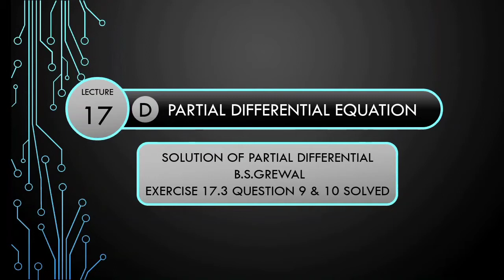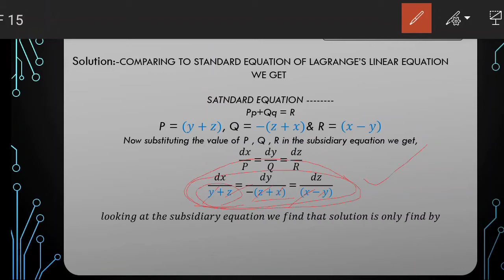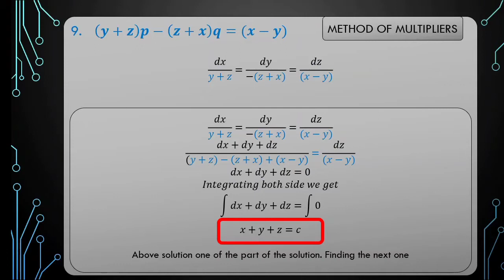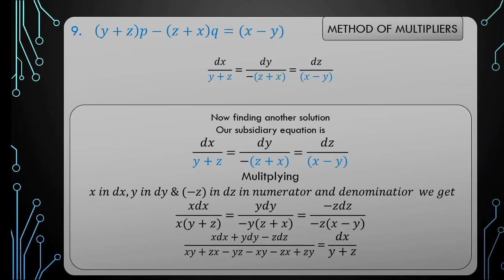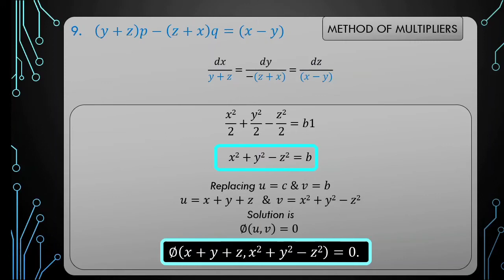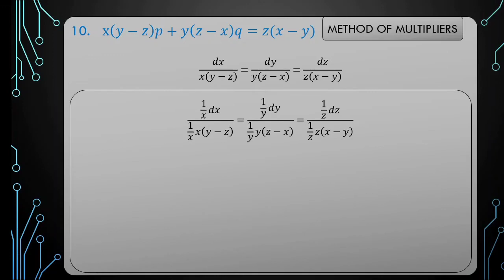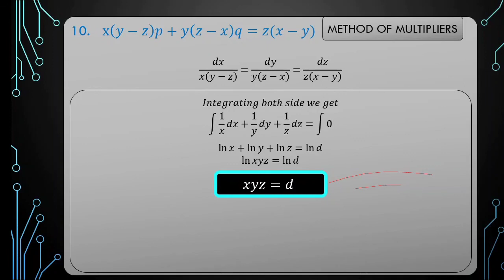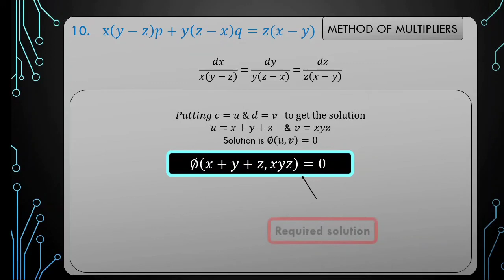Bs grewal Solution Exercise 17.3 || Question9&10 ||LECTURE 17D|| For PDF of lectures join telegram⬇️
Question 9&10 of Bs grewal solution Ex 17.3

lagarangelinearequation,methodof grouping,methodofmultipliers.

Method of solution of Partial Differential Equation.

Telegram group link :-Mathematics zones
Solution of higher engineering mathematics

LECTURE 17B :-

LECTURE 17C :-

Linear Equation of 1st order or Lagrange's Linear Equation.

Steps involved in solving this Lagrange's Linear Equation

Step 1 :- First form the following subsidiary equation from above the equation stated below
𝒅𝒙/𝑷=𝒅𝒚/𝑸=𝒅𝒛/𝑹

Step 2:-  Solve the  subsidiary equation by 2 methods
     Method of grouping
     Method of multipliers.
     Solving the two pair to get solution
                         u = a, v     =  b

Step 3 :- Solution are of 3 types when you find u & v
                φ(u,v)=0 or φ(u)= v or φ(v)=u.